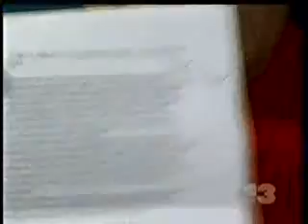Prende el Fogón y el idioma inglés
Parodia cantada en forma de décima por Dr. Shar Vázquez acompañada en el requinto por Henry Vázquez sobre el tema del inglés en rótulos de Municipios en P.R.